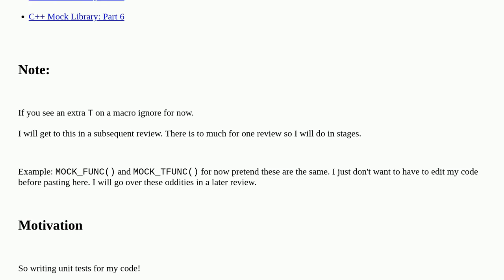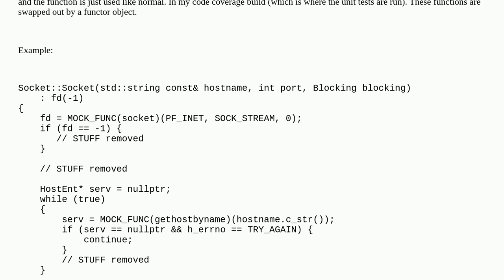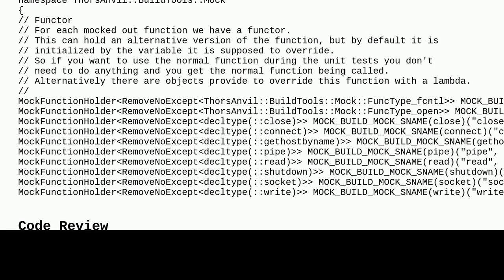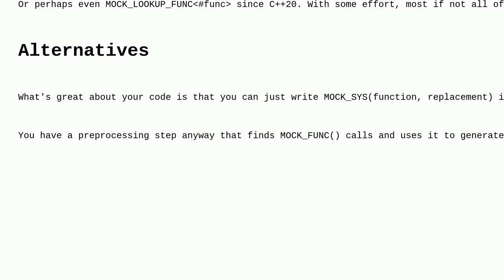Codereview: C++ Mock Library: Part 1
C++ Mock Library: Part 1

A special thanks goes out to the awesome community

  c++ mocks